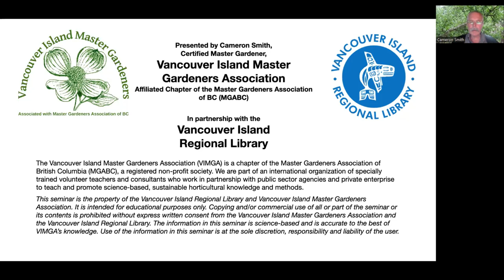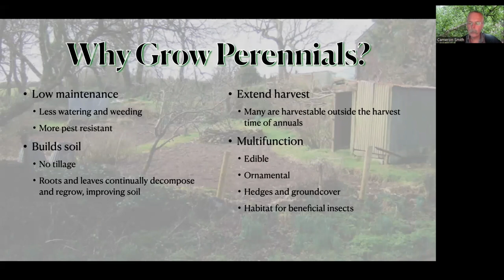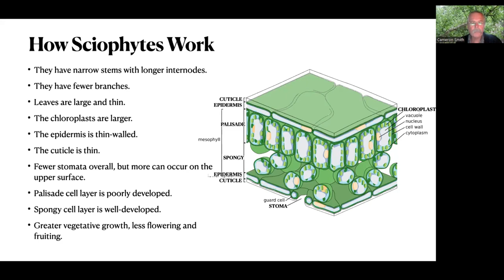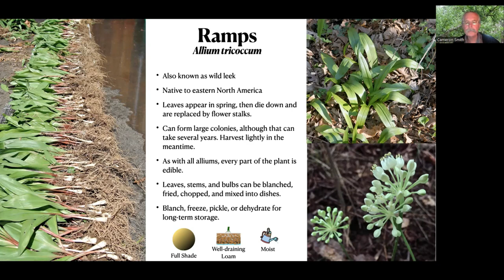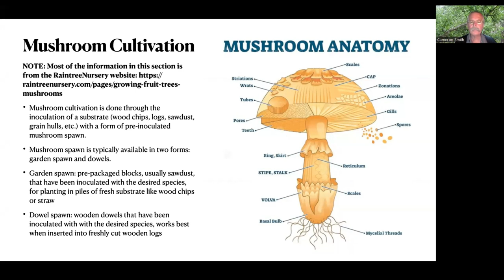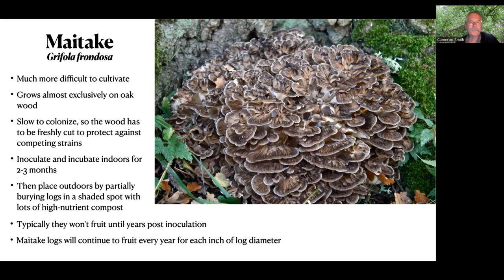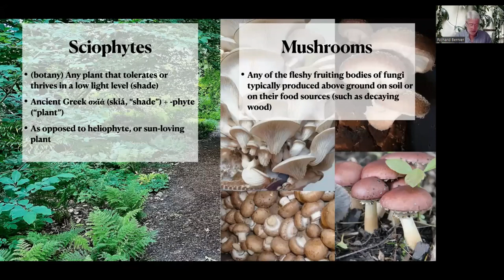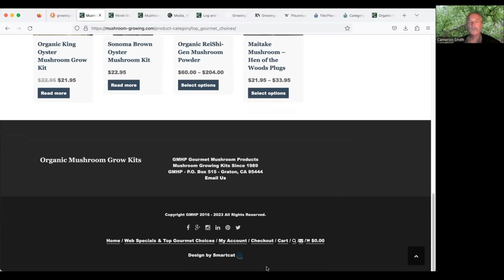Virtual Gardening Series: Shade Loving Perennial Crops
An overview of some shade loving perennial plants and mushrooms.

Cameron Smith has been VIMGA member for ten years and is a graduate of VIU’s Horticultural Technician program. His gardening efforts focus on food crops, west coast native plants, and ornamentals for pollinators and beauty. He has served as VIMGA’s treasurer and webmaster, and designed and implemented VIMGA’s